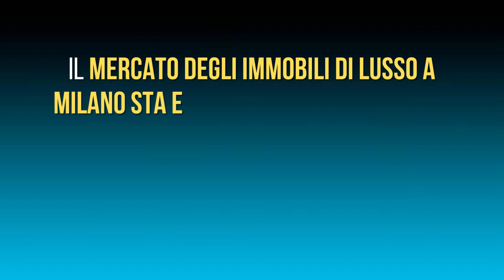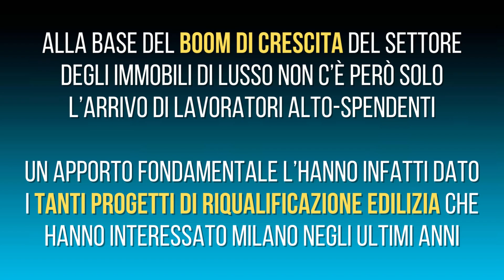Immobili di lusso: appartamenti e case è boom di richieste a Milano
Case e appartamenti di lusso. Come si muove il mercato degli immobili di prestigio a Milano?

Il mercato degli immobili di lusso a Milano sta esplodendo, grazie ai tanti banchieri, gestori di fondi e investitori privati che si stanno riversando nella City. Sono infatti migliaia gli stranieri che hanno scelto di trasferirsi nel capoluogo lombardo, attirati dai generosi benefici fiscali che il governo ha introdotto nel 2017. In particolare banker e impiegati del settore finanziario che dopo la Brexit hanno abbandonato Londra e si sono trasferiti a Milano, acquistando immobili di prestigio. Una scelta azzeccata, quella del Governo. Infatti, come riporta un articolo pubblicato da Bloomberg, ha permesso al mercato immobiliare meneghino di spostarsi sempre più verso il luxuryestate.

Inoltre, le agevolazioni fiscali come la flat tax di 100mila euro e la riduzione del 70% sul reddito da lavoro per i primi cinque anni attraggono sia lavoratori stranieri che italiani che rientrano in Italia. Secondo i dati del Ministero dell’Economia, infatti, nel 2020, circa 16000 persone hanno beneficiato di queste agevolazioni e oltre 400 hanno aderito alla flat tax.

Immobili di lusso: prezzi e disponibilità
Quali sono i quartieri più in di Milano? E quali sono i prezzi degli immobili?

Nella zona centrale di Milano si trovano i prezzi più alti della città e comprende: Centro Storico, Brera, zona Magenta, Pagano, Castello e il Quadrilatero.

Il centro storico di Milano può arrivare a 9.395 euro/m2, Duomo-Castello a 10.669 euro/m2 mentre Brera Montenapoleone a 11.513 euro/m2. si trovano i prezzi più alti della città.

A CityLife, uno dei quartieri simbolo della nuova Milano, secondo gli esperti i prezzi possono raggiungere i 15mila euro/m2. Il prezzo medio di una casa di oltre un milione di euro supera quindi gli 11.200 euro/m2.

I prezzi delle case non fanno certo desistere chi è interessato ad acquistare immobili di lusso. Poco tempo fa è infatti stato venduto un complesso residenziale di 103 unità, prima che la costruzione fosse completata. “Circa il 20% degli acquirenti sono stranieri o italiani che tornano dall’estero” le parole di Paolo Micucci, Ceo del dipartimento CityLife di Generali.

Ciò che è certo è che a Milano il luxuryestate procede a vele spiegate. Al punto che la domanda di immobili di lusso sta superando l’offerta. “Come nel resto d’Italia, i proprietari preferiscono trasferire gli immobili alla generazione più giovane invece di venderli“, commenta Laurian Douin, socio di Bc Partners, che sta investendo attivamente in città. Fattore limita le opportunità di costruzione e ristrutturazione e favorisce la crescita dei prezzi. “L’offerta di immobili nuovi di lusso a Milano è scarsa” riconosce Andrea Pincherli Vicini, AD della Vincenzo Monti Prestige.

Prospettive future
Che l’attuale situazione economica globale non sia ai suoi massimi, è un dato di fatto. Con l’aumento dell’inflazione e le linee di approvvigionamento messe a dura prova dalla guerra in Ucraina, molti si aspettano presto una recessione. Tuttavia, anche i tempi economici difficili potrebbero essere migliori rispetto allo status quo precedente. Mentre il ritmo delle transazioni immobiliari in Italia è rallentato,i calcoli di Bloomberg hanno rilevato oltre 788.000 vendite registrate nel 2022, il numero più alto dal 2007.

RISORSE GRATUITE

Il Podcast di ImmoBillion ti permette di seguire le competenze e i risultati dell'azienda che opera nel settore degli investimenti immobiliari dal 2009.

✅ THE IMMOBILLION POST: il nuovo blog dedicato al settore immobiliare con notizie fresche ogni giorno su investimenti, NPL, banche, mutui, crowdfunding, aste immobiliari.
✅ REPORT RISULTATI CERTIFICATI (170 PAGINE): Se gli investimenti immobiliari sono di tuo grande interesse, SCOPR IIL TUO nuovo partner immobiliare affidabile con cui fare affari.

✅ NOTIZIE E ANALISI DEL SETTORE IMMOBILIARE: Il blog con le news attuali del settore immobiliare. Numeri, statistiche, studi di settore, andamento del mercato